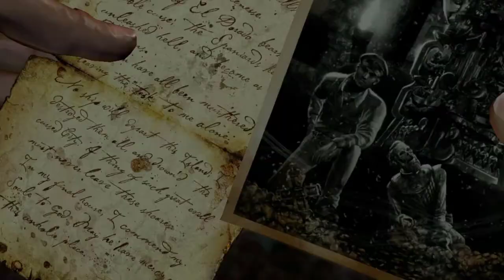Uncharted Drake's Fortune - #19 Ospiti sgraditi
►PER SUPPORTARE IL CANALE:
►GIOCHI SCONTATI FINO AL 70%:
►UNISCITI:
►COMPONENTI PC:
✓ CPU: AMD Ryzen 5 1600
✓ GPU: XFX RX 480 8GB
✓ RAM: 8GB DDR4 CORSAIR VENGEANCE 3000 MHz
✓ MOTHERBOARD: ASUS PRIME B350-PLUS
✓ HD: 1TB SEAGATE
✓ PSU: 600W EVGA
✓ CASE: ITEK TITAN 05 ADVANCED